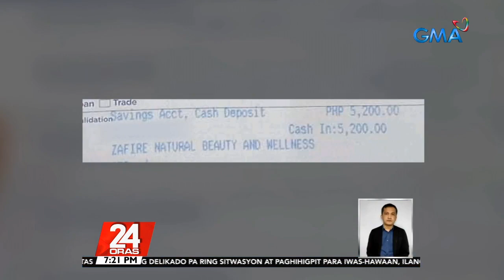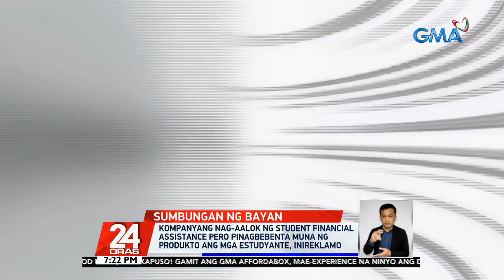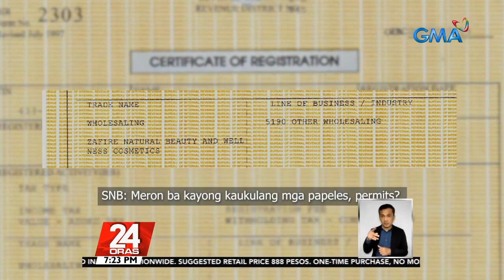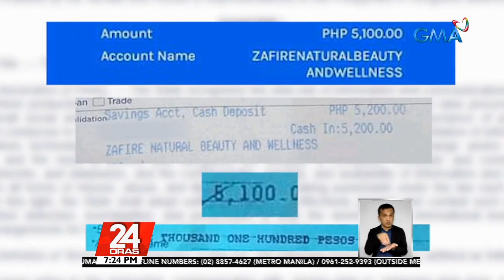Kompanyang nag-alok ng financial aid pero pinagbenta ng produkto ang student, inireklamo | 24 Oras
Kompanyang nag-aalok ng student financial assistance pero pinagbebenta muna ng produkto ang mga estudyante, inireklamo | 24 Oras

May alok na financial assistance sa mga estudyante ang isang kompanya pero ang tulong na yan ay may kapalit pala.

Ang mga mag-aaral para na rin umanong empleyado dahil pinagbebenta na muna ng mga produkto na nagkakahalaga ng mahigit 5,000 PHP.

24 Oras is GMA Network’s flagship newscast, anchored by Mike Enriquez, Mel Tiangco and Vicky Morales. It airs on GMA-7 Mondays to Fridays at 6:30 PM (PHL Time) and on weekends at 5:30 PM.